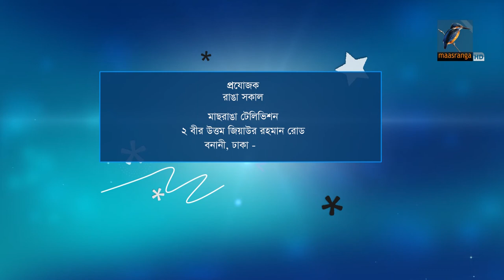Ranga Shokal | 30 May 2018 | 7 AM | Dr. Jamal Ahmed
ডা. জামাল আহমেদ একজন বিশেষজ্ঞ চিকিৎসক। ১৯৯২ সালে চট্টগ্রাম মেডিকেলে কলেজ হাসপাতালে কার্ডিওলিস্ট হিসেবে যোগদান করেন। তার অন্যতম একটি পরিচয় তিনি একজন সমাজসেবক। ১৯৯৮ সালে কক্সবাজার জেলার টেকনাফে দরিদ্র ও সুবিধাবঞ্চিত মানুষকে স্বাস্থ্য সেবা প্রদানের লক্ষ্যে গড়ে তোলেন ‘গুলফরাজ-হাশেম ফাউন্ডেশন’ নামে একটি সেবামূলক ফাউন্ডেশন। স্থানীয় ব্যক্তিদের কাছে এটি ‘নাফ সীমান্তের বাতিঘর’ নামে পরিচিত। ফাউন্ডেশনটি থেকে বিনামূল্যে চিকিৎসাসেবা ও ওষুধ বিতরণের পাশাপাশি ছাত্রছাত্রীদের শিক্ষাবৃত্তি ও কম্পিউটার প্রশিক্ষণ ব্যবস্থা চালু রয়েছে। এ যাবৎ স্বাস্থ্যসেবা পেয়েছে আনুমানিক ৬৮ হাজার ৭৭ জন মানুষ। গরিব ও মেধাবী শিক্ষার্থীসহ উপজেলাভিত্তিক শিক্ষাবৃত্তি পেয়েছে প্রায় সাত শতাধিক শিক্ষার্থী। পাশাপাশি কম্পিউটার প্রশিক্ষণ নিয়েছে প্রায় পাঁচ শতাধিক শিক্ষার্থী। ফাউন্ডেশনটিতে রয়েছে একটি গণপাঠাগার। চট্টগ্রামের সেন্টার ফর স্পেশালাইজড কেয়ার অ্যান্ড রিসার্চ হাসপাতালের প্রতিষ্ঠাতা পরিচালকও তিনি। এলাকায় স্বাস্থ্যসেবা, শিক্ষা, সাহিত্য সংস্কৃতি ও তথ্যপ্রযুক্তিতে বিশেষ অবদানের জন্য ২০০৮ সালে ‘সাদা মনের মানুষ’ হিসেবে সম্মাননা পান ডা. জামাল আহমেদ। এছাড়া ২০১২ সালে বাংলাদেশ মানবাধিকার সংস্থা থেকে কক্সবাজার জেলার শ্রেষ্ট সমাজসেবক হিসেবে সম্মননা প্রদান করা হয় তাকে।